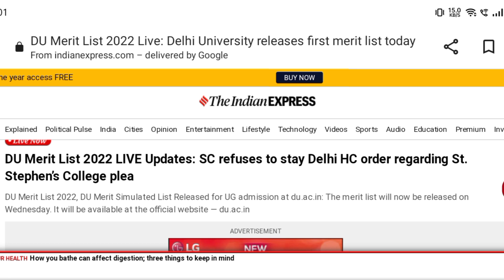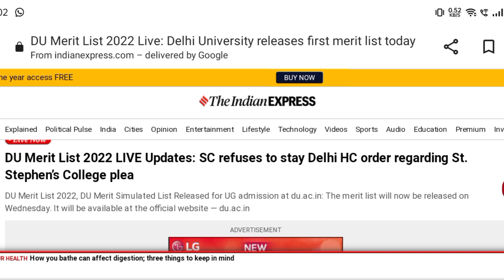Delhi University UG 1st merit list Update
This youtube channel is related to education and Here you got all type of Delhi University updates, notice, news, meterial etc. Share this channel with your friends and don't forget to subscribe.